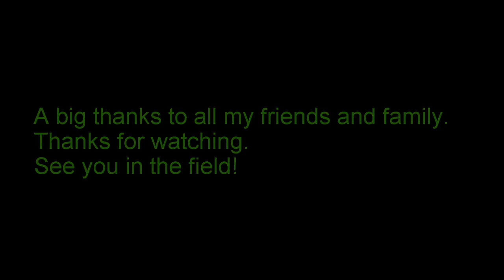Pheasant Hunt South Dakota 2016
Pheasant Hunting South Dakota 2016 with Carrel Creek